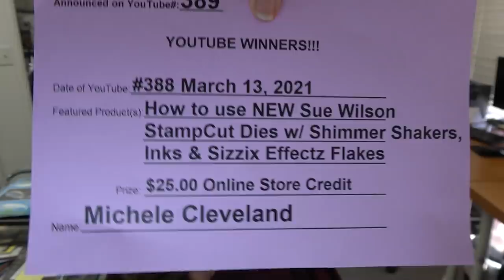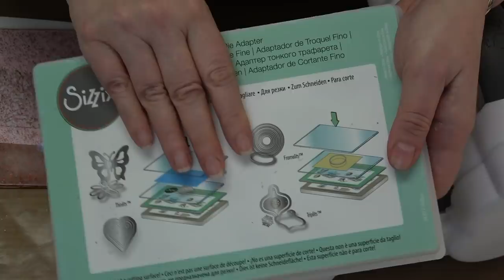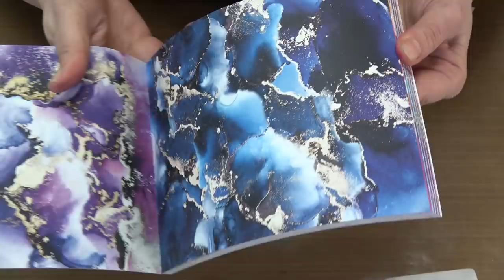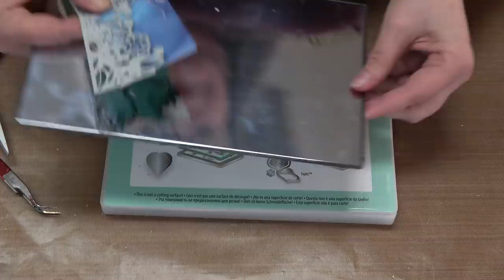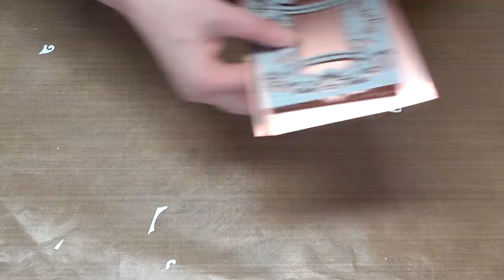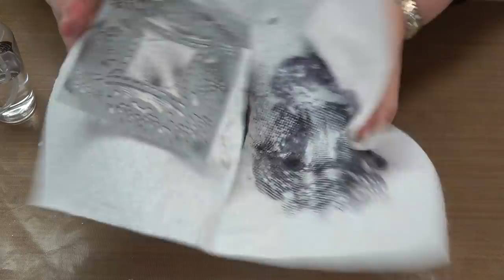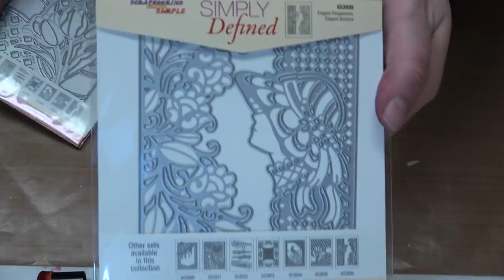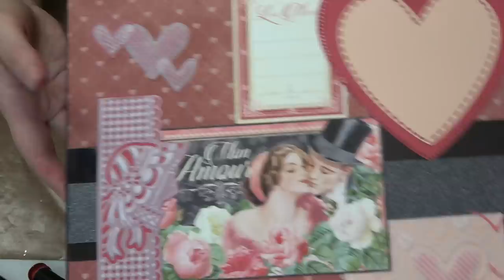#389 Easy Pergamano Cards with Simply Defined Dies, Vellum, Memento Inks & Sizzix Opulent Paper